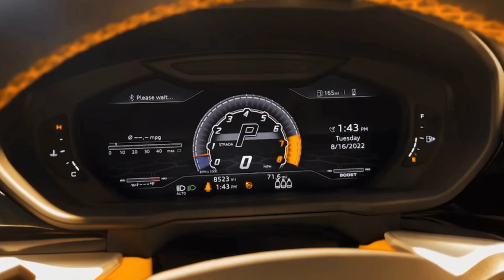2022 Lamborghini URUS - Expensive Exotic 🤑